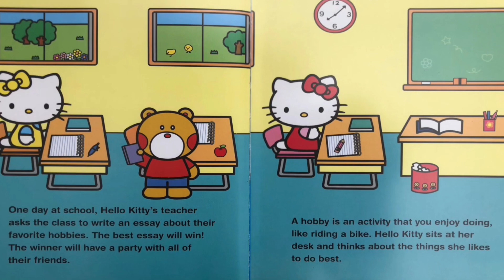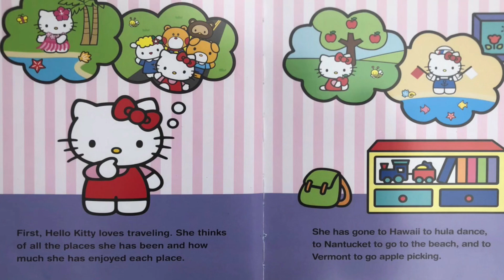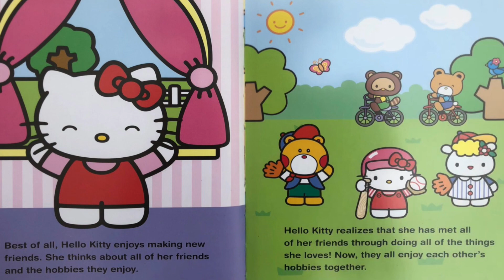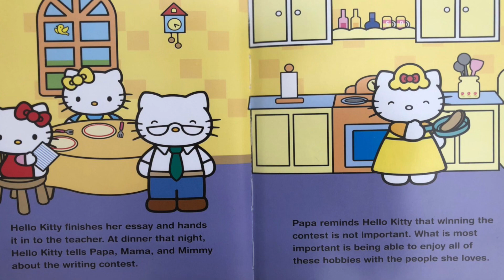‘Hello hobbies’ Hello Kitty - read aloud with Flash - UK accent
Flash introduces ‘Hello hobbies’ a Hello Kitty story.